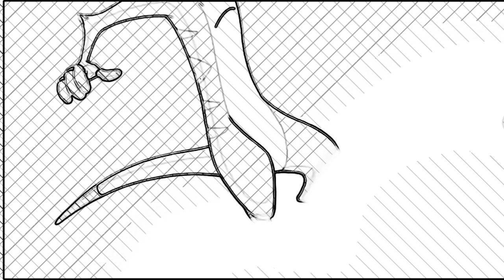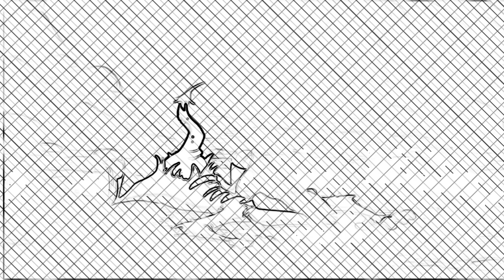Rei leão 3 | parte 4